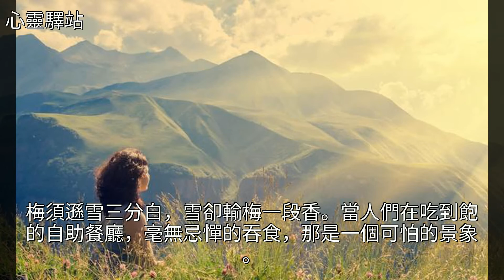學會釋懷，就是懂得不處處和人比較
學會釋懷，就是懂得不處處和人比較學會釋懷，就是懂得不處處和人比較婚姻 牡丹 釣魚 美文